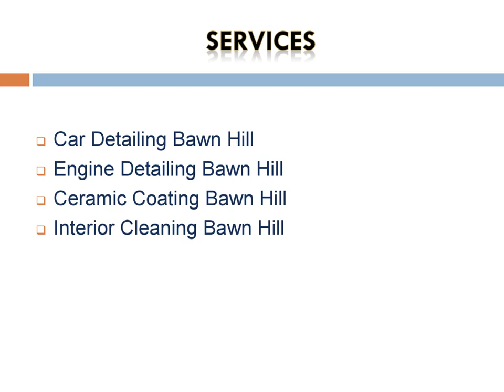Best Interior Cleaning in Bawn Hill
Are you looking for the Best Interior Cleaning in Bawn Hill? Then contact Enright Detailing. They are committed to providing you with the highest quality automotive detailing. They specialize in comprehensive car detailing services that will leave your vehicle looking its absolute best. From meticulous exterior cleaning and polishing to thorough interior detailing, they take care of every aspect of your vehicle, leaving it with a showroom-worthy finish.